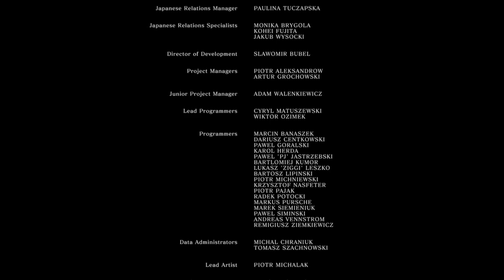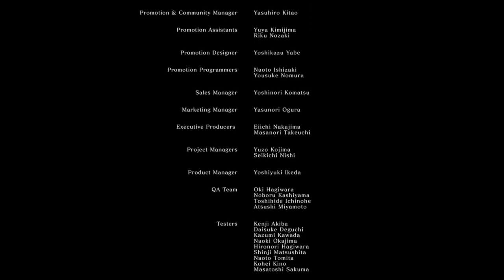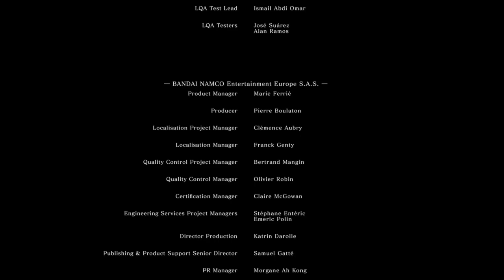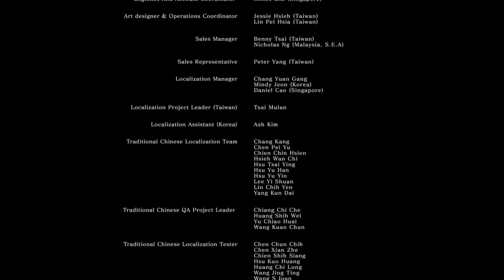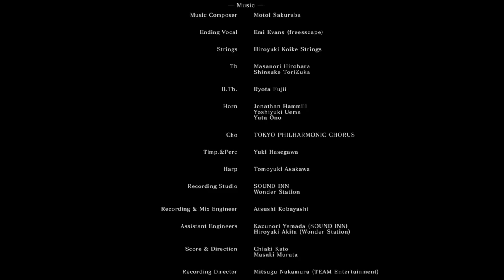Dark Souls Remastered Part 25 (Koop mit Crueleve) [GER]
Das große Finale von Dark Souls. Ja, es gibt ein Ende.